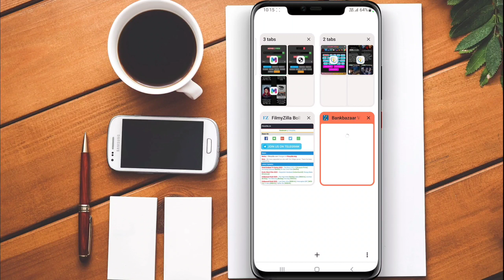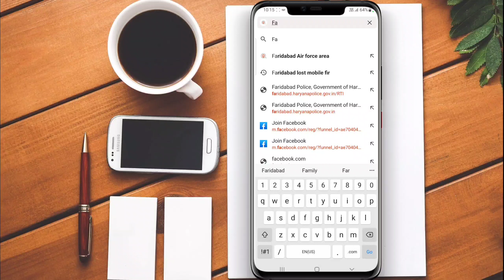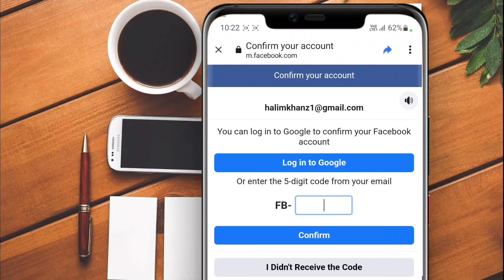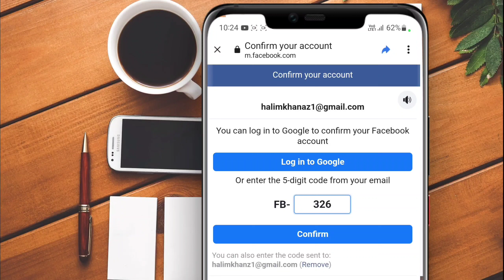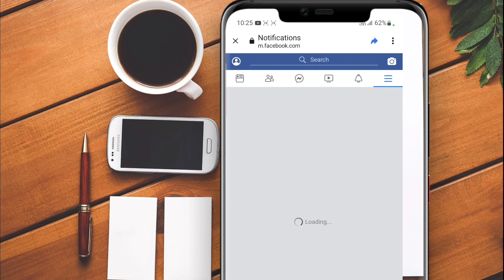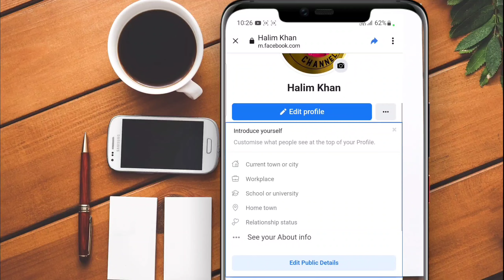How to Creat Facebook Account in Some Easy Steps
3. Enter the name you go by in everyday life.

4. Enter your email or mobile phone number.

5. Select your gender and date of birth, and choose a password.
Tap Sign Up.

6. To finish creating your account, you need to confirm your email or mobile phone number.